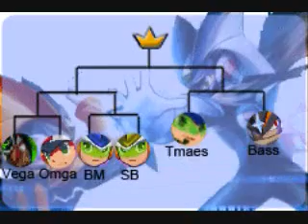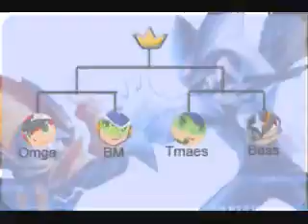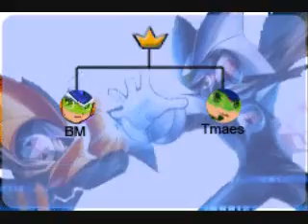MMBN6: Season 2 - Episode 3!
At long last, Episode 3 is released! Hope you enjoy! ^.^